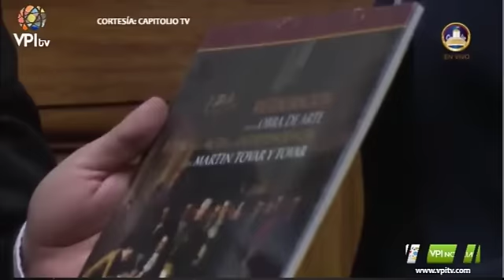Discurso completo de Daniela Alvarado en la AN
La actriz fue la oradora de orden en la sesión del Parlamento para conmemorar el Día de la Juventud
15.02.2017